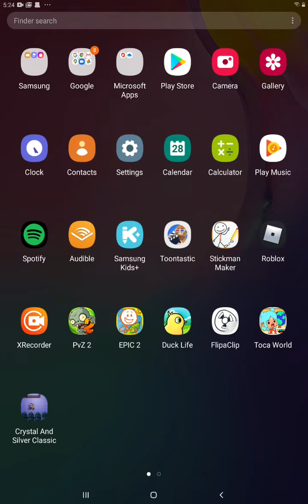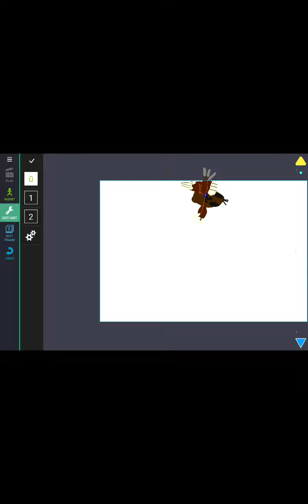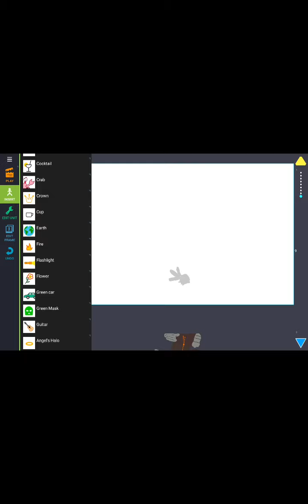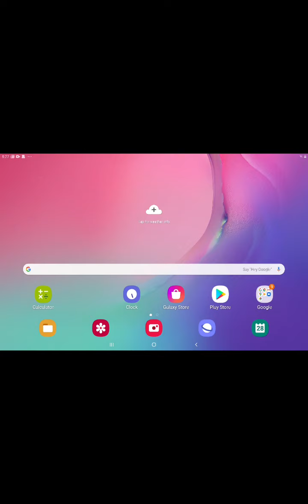I'm going to start Q&A series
You got questions I'm answering actually no I might answer when in one of them videos but I'm starting a Q&A series if you ask a question my cartoon characters will answer them Rocky mole robotosaurus radish eyeball and bomb boxer will real answer your questions just put marshmallow gamer in this video I will answer the questions just put marshmallow gamer and along with your question ideas for new videos reactions and let's plays will be allowed and also please do kid friendly questions I do not want to get demonetized so just put your Christian and also put # marshmallow gamer like comment and subscribe and I hope you enjoy my children a series cuz I might make 1 series of my Q&A series